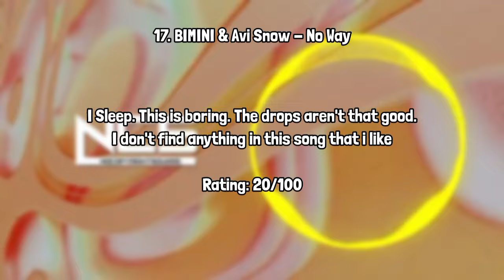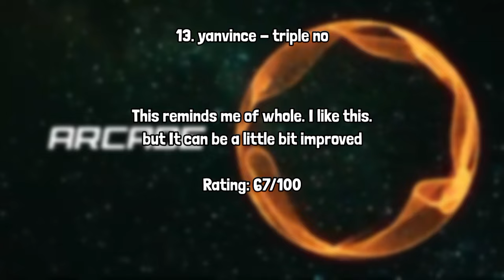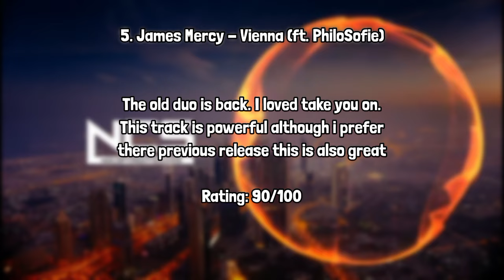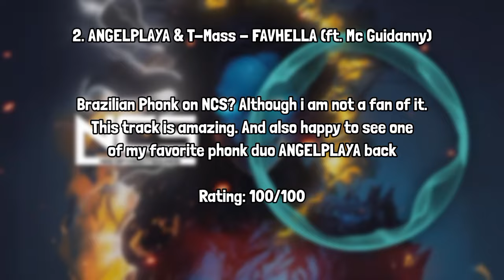[Monthly Ranking #39] Ranking NCS December 2023 Songs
Special thanks to Eessa & NCS Releases